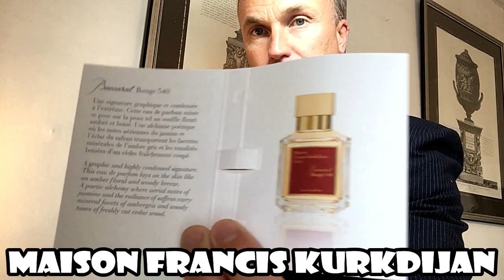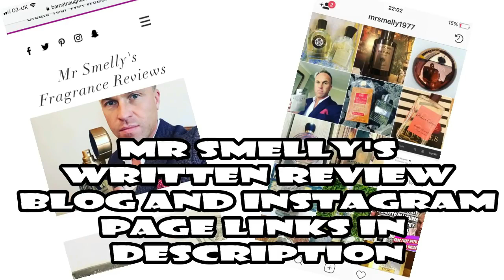Top 5 Most Iconic Niche Fragrances with Fragrance Samples UK - Fragrance Review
Fragrance Review - Top 5 Niche Fragrances of All Time ?

Follow this link to have a 10 percent discount applied at Fragrance Samples UK checkout:

Fragrance Samples UK, now offer Insured Tracked shipping to 14 Major European countries. Just select your country at checkout and shipping costs will be calculated. Below is an example of the costs and delivery times. These examples are for orders between £20 and £100, orders less than £20 are £1 more shipping, orders over £100 get free delivery in most countries. Customers will be given a 1 hour delivery slot on the morning of their delivery.

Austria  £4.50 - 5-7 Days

Belgium £5.00 - 6 Days

Denmark £7.00 - 7 Days

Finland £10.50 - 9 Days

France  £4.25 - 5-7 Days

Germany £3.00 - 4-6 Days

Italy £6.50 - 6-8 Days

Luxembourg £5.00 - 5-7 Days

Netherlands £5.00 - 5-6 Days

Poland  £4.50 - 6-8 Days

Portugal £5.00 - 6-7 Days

Republic of Ireland £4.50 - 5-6 Days

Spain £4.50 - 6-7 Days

Sweden £7.00 8 Days

If your country does not appear on the list or if you are outside of Europe, Fragrance Samples UK can ship globally, either via Standard or Tracked/Signed shipping through UK Royal Mail, however these shipments are uninsured and liability for loss or damage lies with the customers, unlike when ordering through the website, where all orders are fully insured. If your country does not appear on the list, just visit the site, decide which samples you want to purchase and email a list, with pricing , if possible, (as this speeds up response times) and you will be emailed a delivered pr checkout.ice and expected delivery time.

The site now has approximately 550 Designer, Niche, Indie, Hard to Find and Discontinued fragrances available in sizes from 1ml to 10ml in most cases.